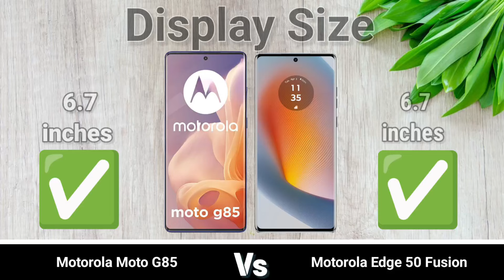Motorola Moto G85 5G vs Motorola Edge 50 Fusion